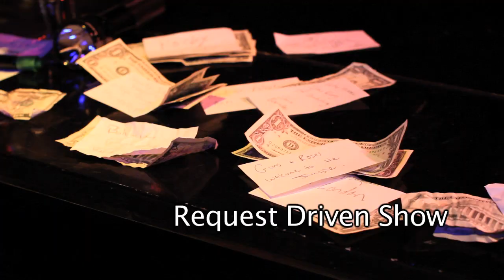Piano Man - Marketed by Charlotte Hotel TV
Charlotte Hotel TV puts together the in-room loop to promote the City of Charlotte. Every month we update best attractions, shopping, dining, nightlife and events the city has to offer. Advertise your business on Charlotte Hotel TV. Over 10,000.00 rooms and growing! You can't help sing along with our piano players as they entertain you with some of your favorite music from the 70's to today! Centered around two baby grand pianos, Piano Man offers a comfortable, relaxed, and fun-filled atmosphere!!  Our show is a request driven show, and our entertainers are sure to get you out of your seat and on the dance floor! Our motto is "Outrageous is Contageous"!!  So no matter if you are 21 or 81, you are sure to have a great time!  We have a full food menu that includes soups, salads, appetizers and entrees- and we have a full bar! You can also book Piano Man for your next Birthday, Bachelor or Bachelorette party.  So you can stay home and watch boring TV, or you can come and have a blast at Piano Man.  Piano Man- located at exit 49 off I-85, neat Concord Mills.